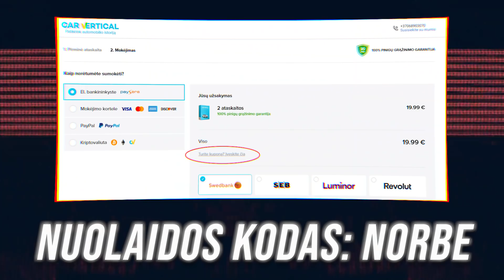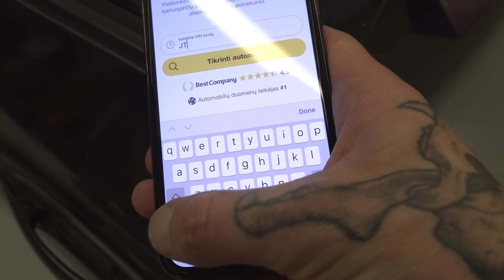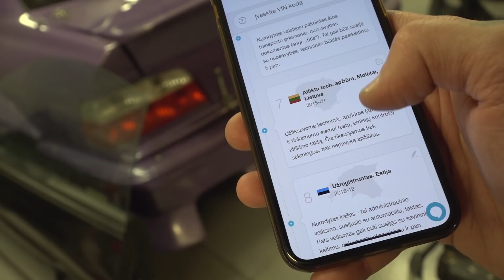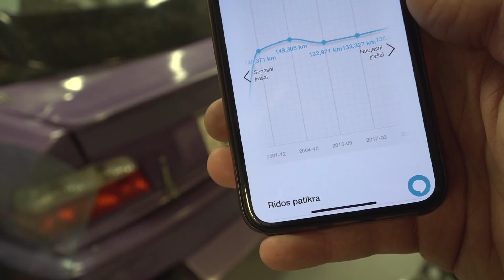TOYOTA SUPRA PROJEKTO APŽVALGA